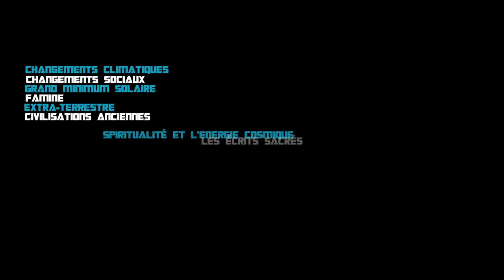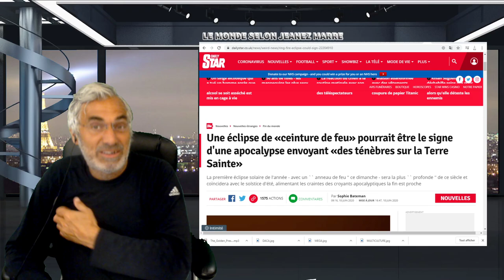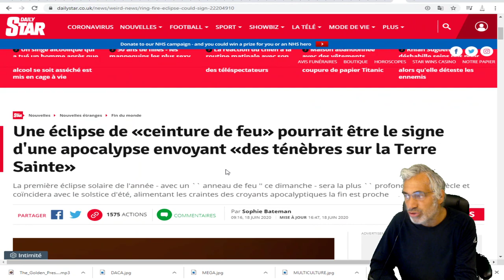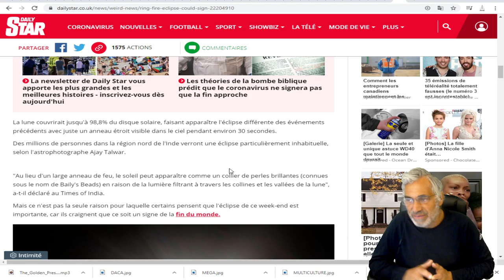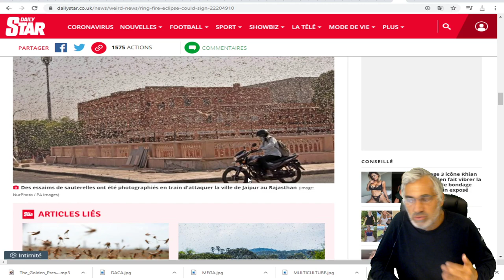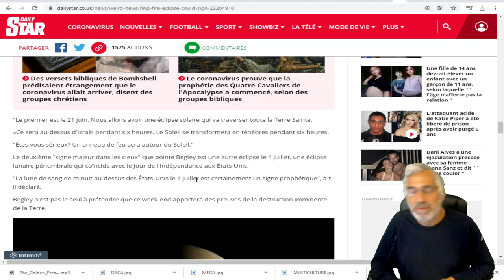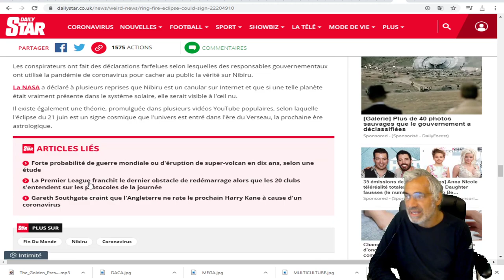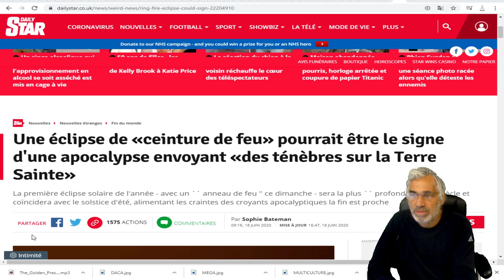Une éclipse de «ceinture de feu» le signe d'une apocalypse «des ténèbres sur la Terre Sainte»